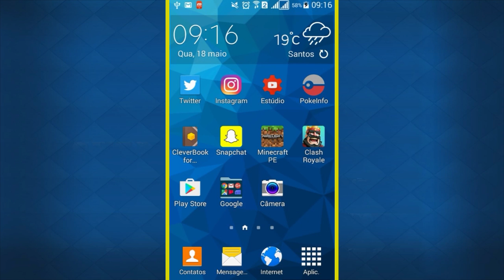CLASH ROYALE #14 - Atualização 18/05 e abertura de baús Arena5 ClashRoyale ‹ DrikaGamer ›